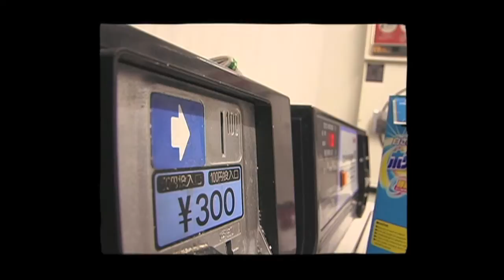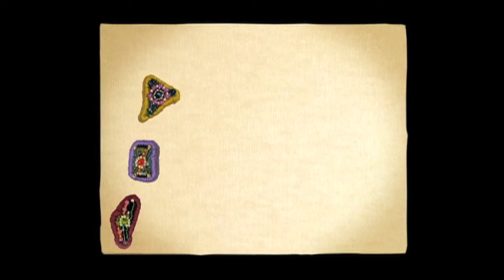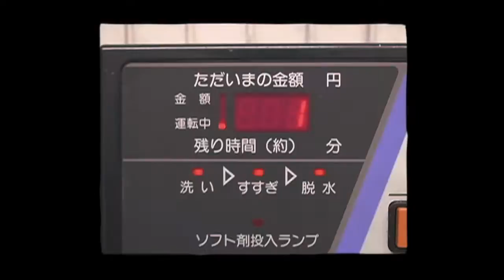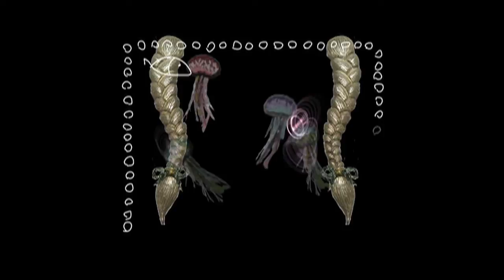Dinner Set：コインランドリー２ Coin Laundry 2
Movie by Aiko Takada
Main Cast：Tomoyo Takahashi

Mio Takemoto : Guitar (Acoustic),Vocal
Yukihisa Fukuzawa : Cocktaildrum,Chorus,Programing

Takuro Takeuchi：Guitar (Electric)
Masaki Kinoshita：Bass